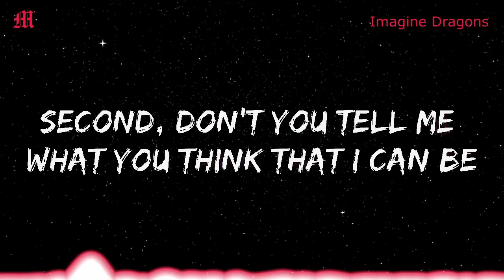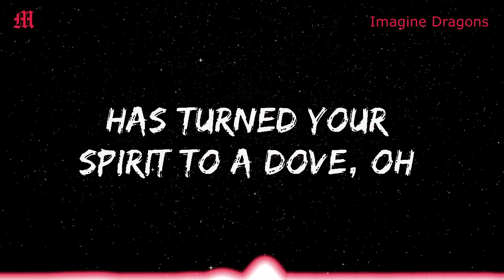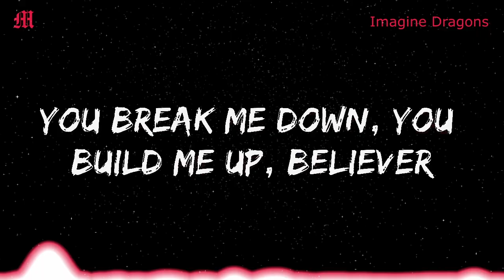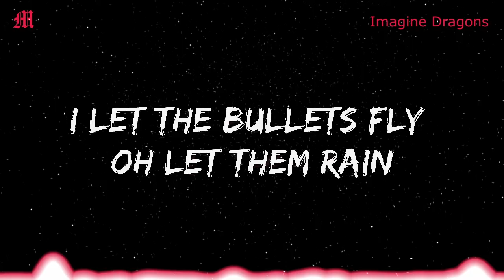Imagine Dragons - Believer (Lyrics)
[Chorus]
Pain!
Pain!
Pain!
Pain!

[Chorus]
Pain!
Pain!
Pain!
Pain!

[Chorus]
Pain!
Pain!
Pain!
Pain!